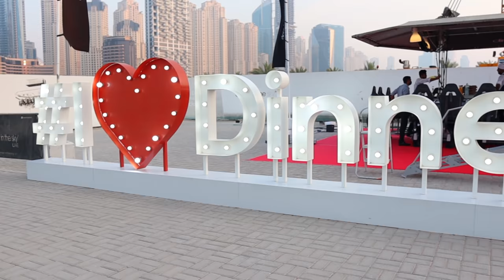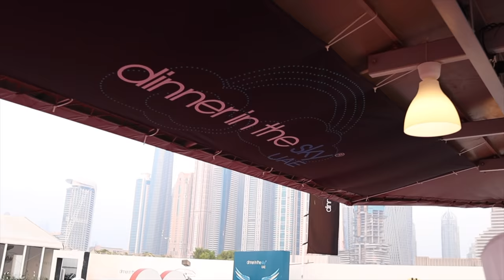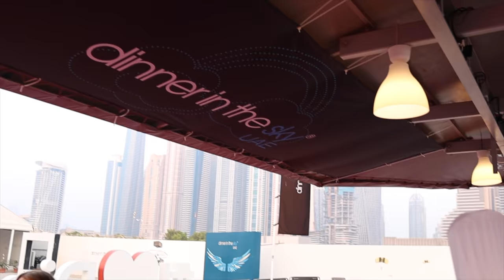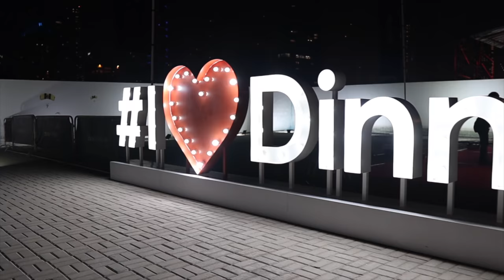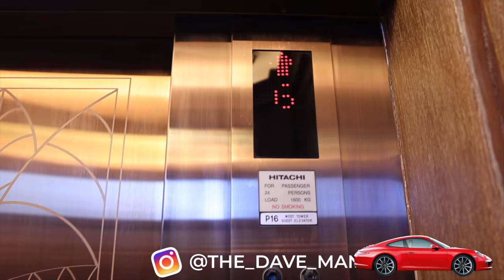Hanging 164ft In The Air For Dinner in Dubai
Most extreme and unique dinner experience in the world. Welcome to Dinner In The Sky where they buckle you up to a racing car seat before a crane pulls you up 50m / 164ft in there air. While suspended over Dubai you'll be served a delicious three course meal which we truly enjoyed.

Dinner In The Sky should definitely be added to you things to do in Dubai list or one of the 64 cities around the world where this extreme dinning experience is available.

0:00 Intro
1:04 Dinner In The Sky Dubai
5:19 Dinner In The Sky Review And Pricing
7:32 Bloopers